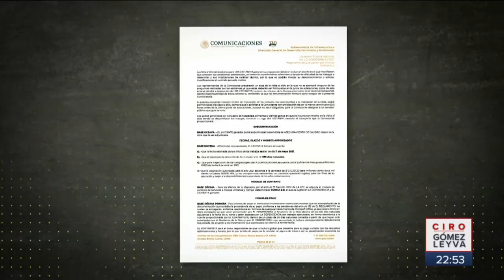Aún no construyen estación Santa Fe del Tren México-Toluca | Noticias con Ciro Gómez Leyva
Aún no empiezan la construcción de la estación Santa Fe del Tren México-Toluca, la cual parece está en un terreno baldío.